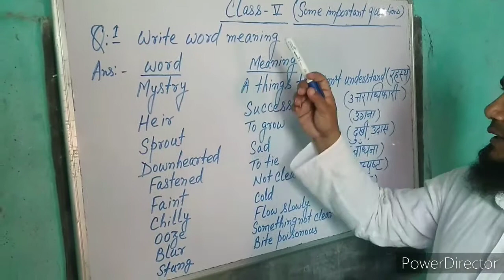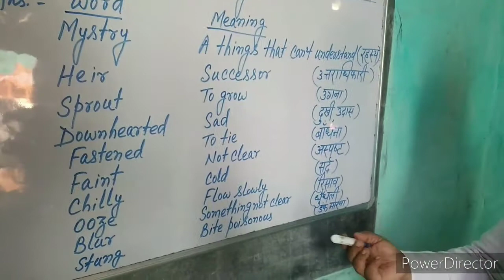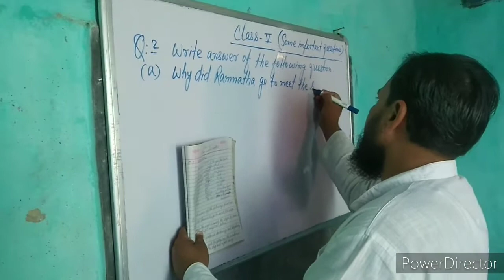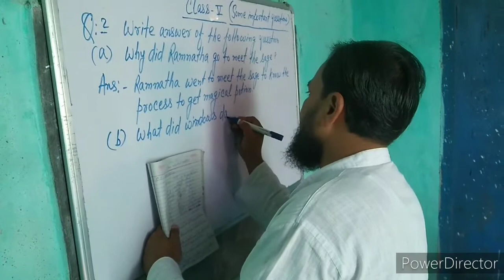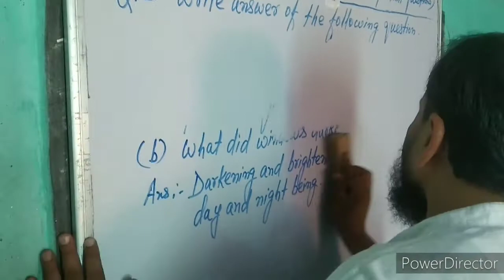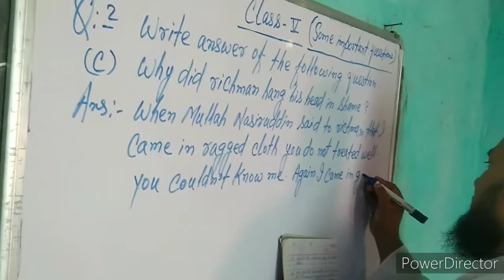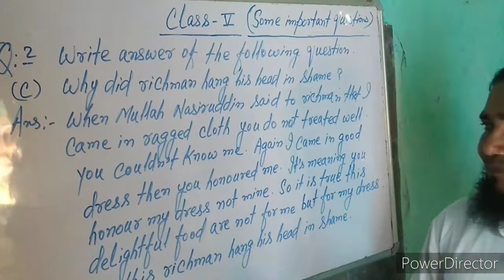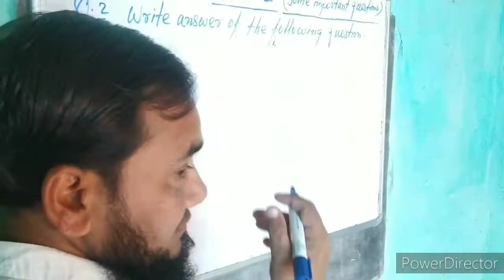Class 5 English ( Some important questions)